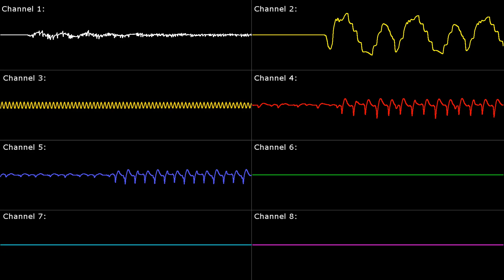[SNES] Kirby Super Star: Float Islands - Oscilloscope View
Game Title: Kirby Super Star / Kirby's Fun Pak / 星のカービィ スーパーデラックス (Kirby of the Stars Super Deluxe)
Arranger(s): Jun Ishikawa, Dan Miyakawa
Composer(s): Jun Ishikawa, Dan Miyakawa
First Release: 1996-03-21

* Requested by: [-X-] (X, The Guy of Truth)